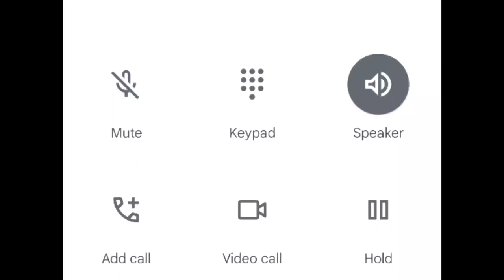FF GOD ASKED ME FOR 10 🐔LEG PIECE | FUNNY MOMENTS 😂IN RANKED GAME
Hello Bidu Log , This Is Mohit Mamu here , today I uploaded new god asking me for chicken leg piece video .So Guys like my video and Give Love through pressing subscribe button , Share with frnds and Never forget to press bell Icon ||

Free fire God Video
Free fire ranked game
Headshot king Mohit mamu
Rush gameplay
Solo ranked gameplay